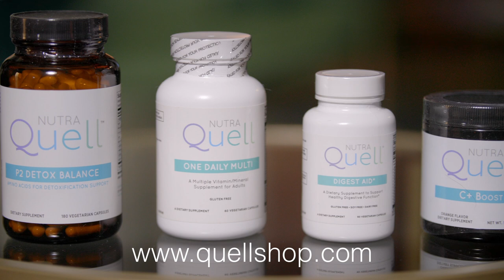Got Dry, Irritated, Red Eyes? Sneaky Triggers You Wouldn't Think Of | Dr. Carly Rose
Many of you now by now that my dad was an ophthalmologist, so I guess there's a certain place in my heart for eye issues. However, when we talk about skin on the show, we might not think about the connection to our eyes, but a lot of people struggle with eye issues, especially since some medications that are taken to help skin conditions sometimes exacerbate eye issues.

Today's guest is an optometrist, Dr. Carly Rose who is an optometrist who received a Bachelor of Science in Biology from Northern Kentucky University before heading off to optometry school in Chicago. She then chose to complete a year-long residency at the Cincinnati VAMC Eye Clinic.

Dr. Rose owns a comprehensive primary eye care practice called Eyecare on the Square and a dry eye medspa, Clear Eyes + Aesthetics in Cincinnati OH.  She is a current member of the American Optometric Association, the Ohio Optometric Association, and the American Academy of Optometry.

SHOW NOTES:
• What is dry eye + what are the symptoms?
• What can cause an ocular surface condition?
• How screens + breathing can mess up tear production
• What you need to know about Demodex mites + eyes… yikes!
• Possible medications that can dry out your eyes
• Tips for dry eyes- at home or in a professional's office!

• Healthy Skin Show ep. 210: How Steroid Creams Impact Your Eyes w/ Dr. Brian Boxer Wachler
• Healthy Skin Show ep. 201: Before You Put Anything Around Your Eyes…w/ Rachael Pontillo
• Healthy Skin Show ep. 276: Dupixent Eye Side Effects: What's Going On? {RESEARCH} w/ Dr. Roselie Achten

ABOUT JENNIFER FUGO, MS, CNS:
Jennifer Fugo, MS, LDN, CNS is a clinical nutritionist empowering women who’ve been failed by conventional medicine to beat chronic skin and unending gut challenges. Because she’s overcome a long history of gut issues and eczema, Jennifer has empathy and insight to help her clients discover missing pieces and create doable integrative plans.

She holds a Master’s degree in Human Nutrition from the University of Bridgeport and is a Licensed Dietitian-Nutritionist and Certified Nutrition Specialist. Her work has been featured on Dr. Oz, Reuters, Yahoo!, CNN, and many podcasts and summits. Jennifer is a faculty member of the LearnSkin platform, an Amazon best-selling author, and the host of the Healthy Skin Show.

FREE eGUIDE: Are you ready to identify the hidden root causes triggering your chronic skin rashes? Download my Skin Rash Root Cause Finder to get started

Hang Out + Learn With Me...

While this channel may earn minimal sums when you use the links, you (the viewer) are in NO WAY obligated to use these links. Either way, I appreciate you for your support!